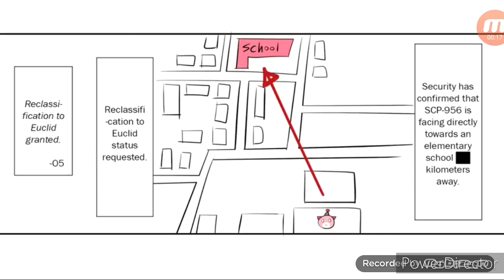SCP Report log - SCP: 956 - The Child Breaker